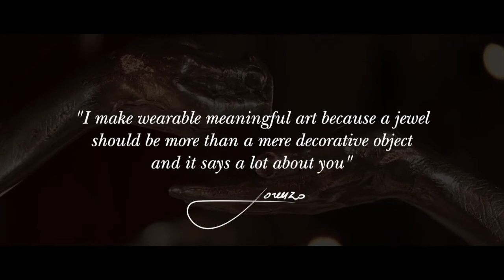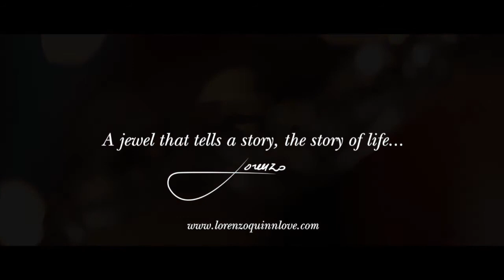The launch of the Love Line Jewellery Collection by Lorenzo Quinn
The desire to wear Art comes to life. Be one of the first to discover unique collection of the jewellery by Lorenzo Quinn. Every piece is a miniature recreation of the Art objects with the immense emotional statement.